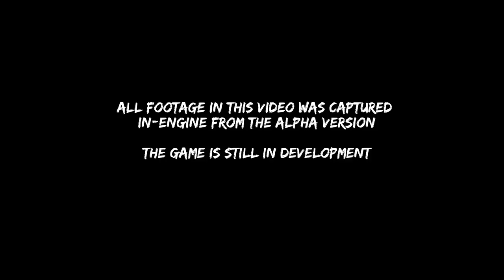Araní Trailer (2018)